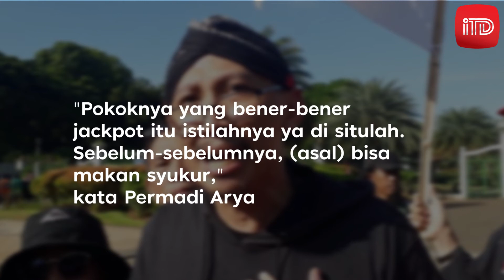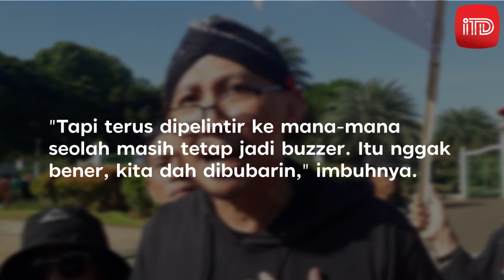ABU JANDA AKUI RAIH JACKPOT BERKAT JADI BUZZER JOKOWI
Tak cuma itu, belakangan dia juga aktif serang balik yang dianggapnya kerap serang Presiden Jokowi.